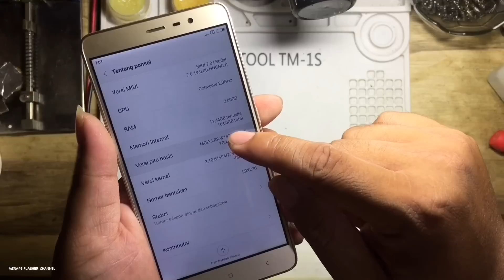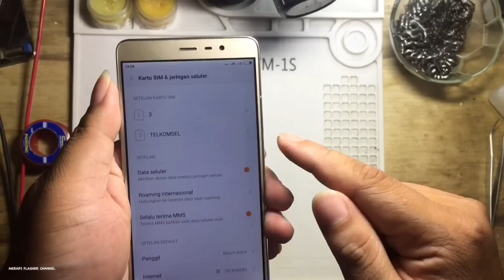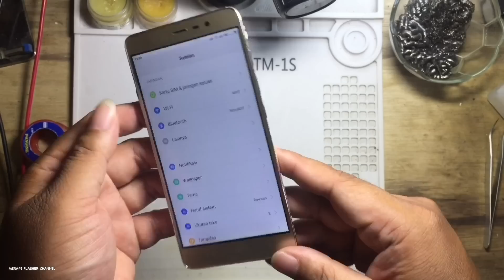Cara Mengatasi Kartu SIM Tidak Terbaca Redmi Note 3 // Tanpa PC, Tanpa Ganti Sparepart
Masuk lagi Xiomi Redmi Note 3 dengan keluhan tidak terdeteksi kartu SIM, padahal sim sudah dimasukan? Bagaimana cara perbaikannya? Simple banget, temen- temen tidak butuh PC ( software ) bahkan penggantian sparepart.
emang bisaaa?

Maturnuwun 🙏🙏🙏.